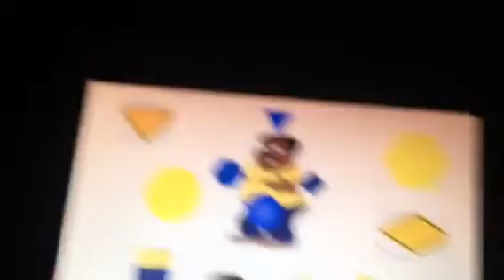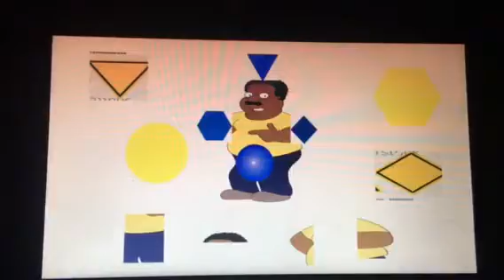Picture puzzle fun part 2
From Thomas and the really brave engines DVD

Toby-Cleveland